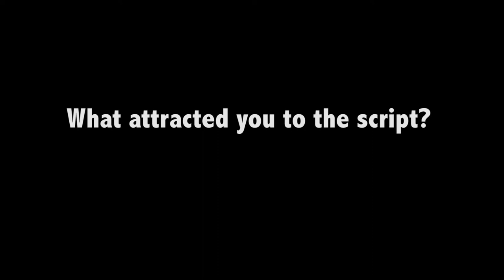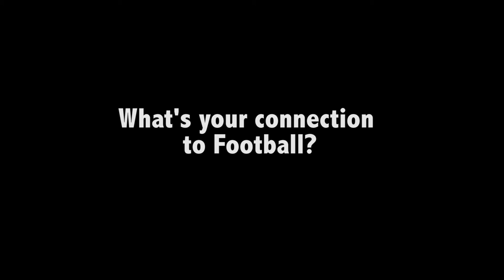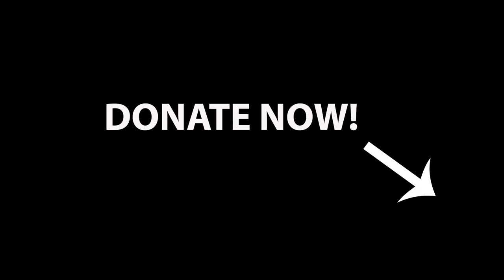Extra Time Pitch Video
Please find the Crowd Funding page for Extra Time for further details and to donate money towards the project below